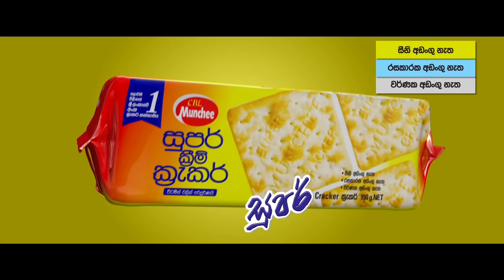එහෙම වුනා නම් ගොඩාක් දෙනෙක්ට පන්දු යවන්න බැහැ - මුරලි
1992 දී පළමු වතාවට ශ්‍රී ලංකා ජාතික ක්‍රිකට් කණ්ඩායම නියෝජනය කිරීමට වරම් දිනා ගත් මුත්තයියා මුරලිදරන් ලොව බිහිවුණු දක්ෂතම දඟපන්දු යවන්නන් අතරින් විශිෂ්ටයෙක්. ජාත්‍යන්තර එක්දින තරග 350ක්, ටෙස්ට් තරග 133ක් හා විස්සයි විස්ස තරග 12ක් ක්‍රීඩා කරමින් කඩුලු 1347ක් දවා ගැනීමට සමත්ව ඇති මුරලිදරන් ඔහුගේ පන්දු යැවීමේ ඉරියව් වර්ධනය කරගැනීම වෙනුවෙන් සිදුකළ කැපවීම ගැන මෙසේ සිය අදහස් පැවසුවා.

MuttiahMuralitharan